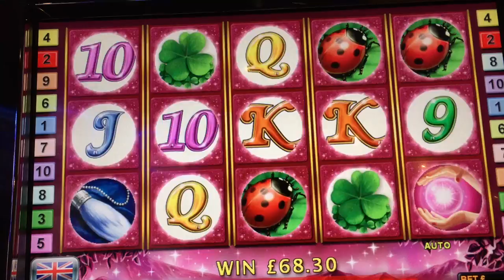SLOT BONUS | NICE WIN! | Lucky Lady's Charm